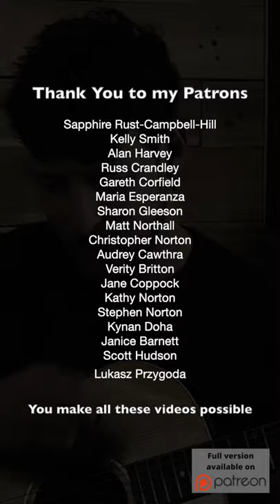Dream Lover by Bobby Darin acoustic cover by Aaron Norton